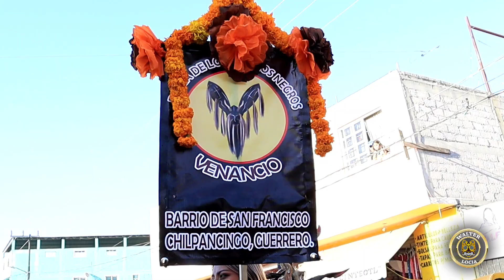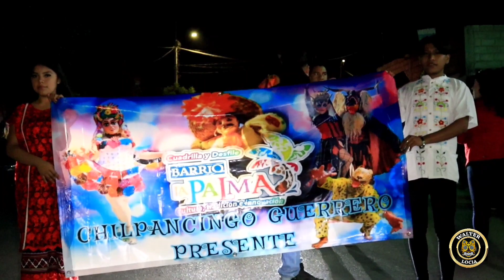Carnaval En Santa Isabel Ixtapan, Estado De México 🇲🇽🥳🎊